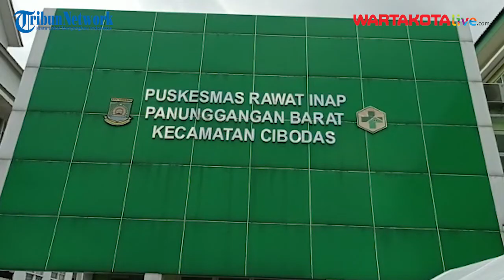Vaksinasi Booster di Kota Tangerang sasar 6000 Orang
WARTAKOTALIVE.COM
Pemkot Tangerang memulai pelaksanaan Vaksinasi Covid-19 lanjutan atau Vaksinasi Booster yang berlangsung di Puskesmas Panunggangan Barat, Cibodas, Kota Tangerang, Rabu (12/1/2022). Pada tahap awal ini, dengan ketersediaan Vaksin Booster sebanyak 500 vial bisa menyasar 6000 orang dari target keseluruhan sebanyak 40000 orang, yang kali ini khusus  ditujukan kepada mereka yang telah berusia 60 tahun dan yang memiliki riwayat penyakit bawaan atau  komorbid. Bagi mereka yang sebelumnya telah melaksanakan vaksinasi Covid-19 di tahap pertama dan kedua menggunakan Vaksin Sinovac, maka pada Vaksinasi Booster ini akan diberikan Vaksin Pfizer sedang bagi yang menggunakan Astra Zeneca di tahap pertama dan kedua akan diberikan Vaksin Booster jenis Moderna. Kegiatan Vaksinasi tahap awal ini ditinjau langsung Walikota Tangerang, Arief R Wismansyah. Warga menyambut antusias kegiatan ini dengan harapan bisa mencegah wabah Covid-19 varian Omicron   yang telah masuk dan berkembang di tanah air.